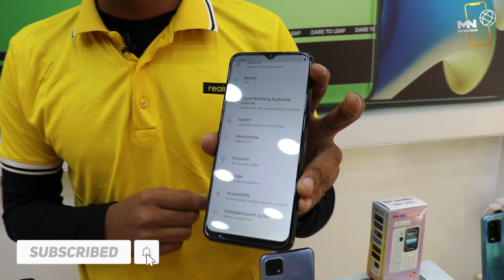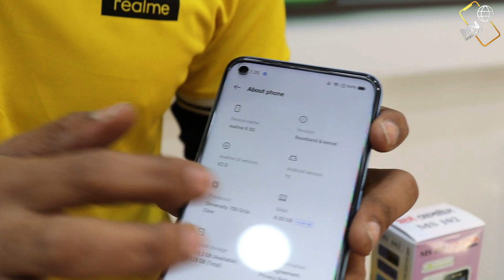Realme ফোনের সাথে গিফটের ভান্ডার এখানে 💥!! Realme GT neo2, GT Master edition and all realme Mobile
Realme ফোনের সাথে গিফটের ভান্ডার এখানে 💥!! Realme GT neo2, GT Master edition and all realme Mobile price । Phone

OFFICIAL REALME BRAND SHOP
(TAREK TELECOM)

Address
TAREK TELECOM
2,9 NO SHOMIT BHABAN, 1NO BUS STAND, MIRPUR -1,DHAKA 1216,
(Home Delivery 🇧🇩
আপনার মোবাইল বুজে পেয়ে টাকা বুজিয়ে দিলে হবে)

আপনার প্রতিষ্ঠানের মানসম্পন্ন যে কোনো ধরনের পণ্যের ভিডিওর জন্য যোগাযোগ করুন নিচে দেওয়া নাম্বারে।